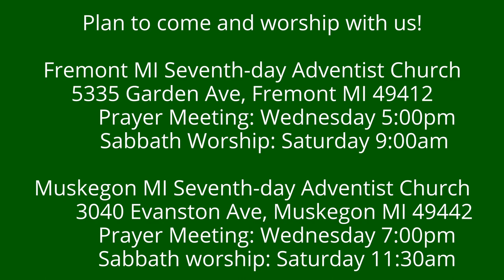To the Philippians 4:2-3 Euodia and Syntyche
Sometimes members of the same congregation find it difficult to work together.  But they need to be of the same mind.